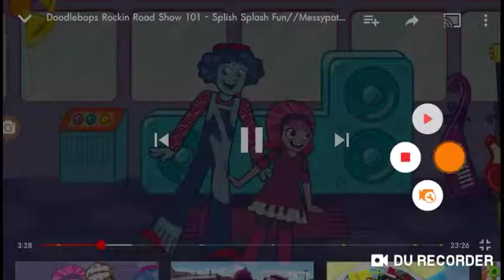Doodlebops Rockin Road Show Sing Along Dorothy Would you like to Dance with Me